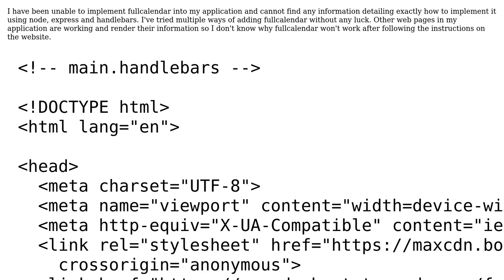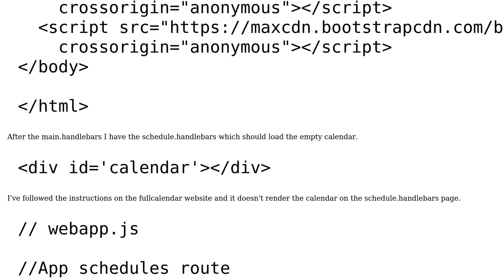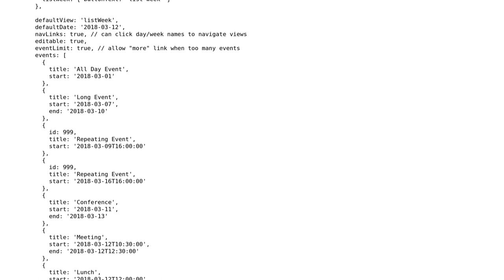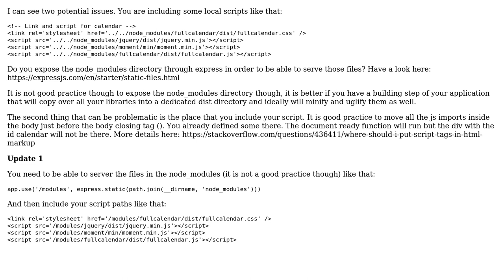Node js, Express and handlebars rendering fullcalendar plugin not working (2 Solutions!!)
Node js, Express and handlebars rendering fullcalendar plugin not working

With thanks & praise to God, and with thanks to the many people who have made this project possible! | Content (except music & images) licensed under CC BY-SA | Music | Images & others | With thanks to user Stavros Zavrakas user Levent Arslan user Jesus Beltran and the Stack Exchange Network Trademarks are property of their respective owners. You are responsible for your own actions.